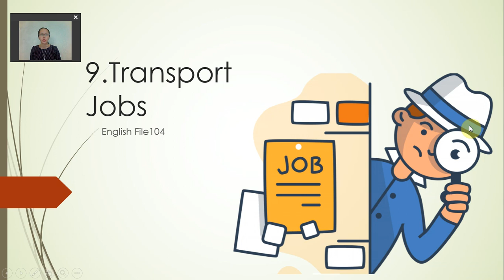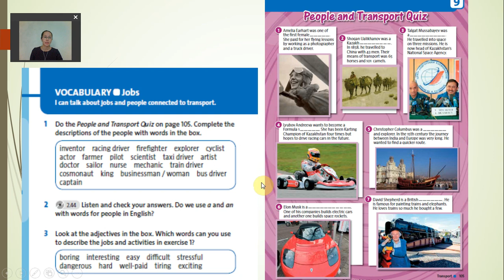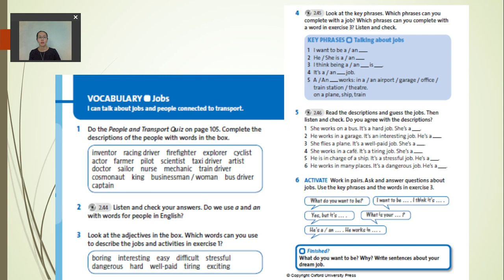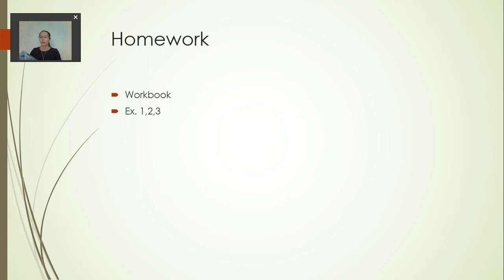Ағылшын 6 сынып 12 сабақ